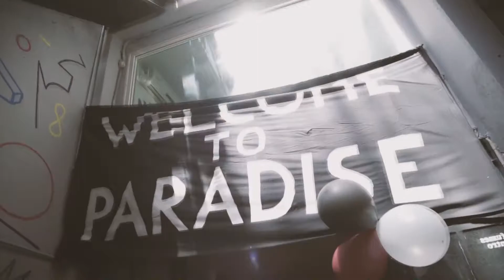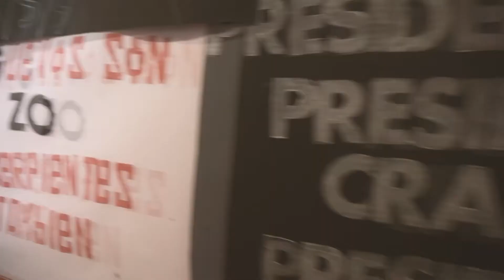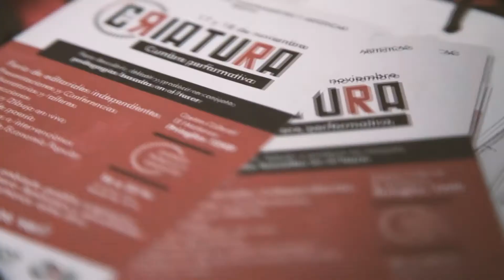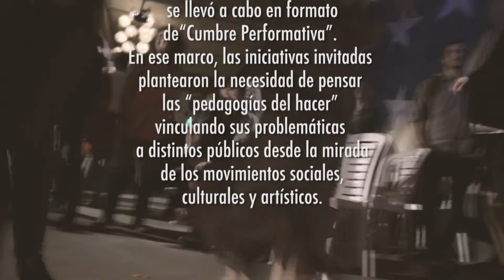LA CRIATURA 2018 (ENGLISH SUBTITLES)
A summary of the first edition of LA CRIATURA *THE CREATURE* a Performative Summit. Buenos Aires, Argentina, 2018.